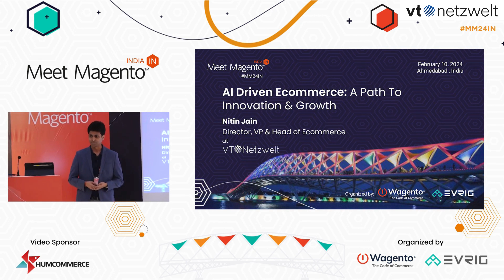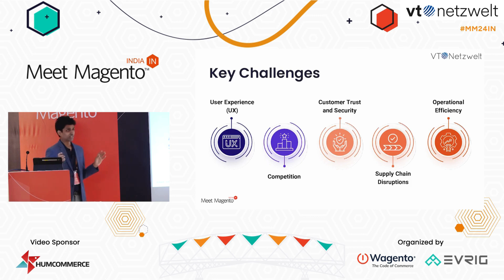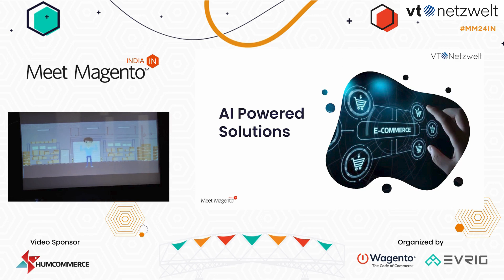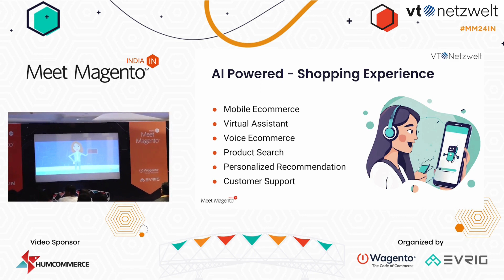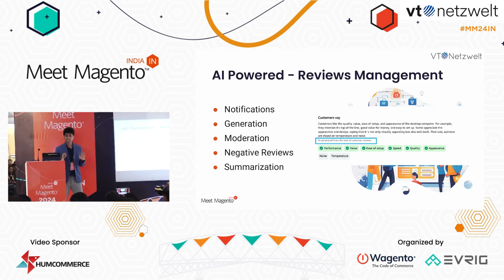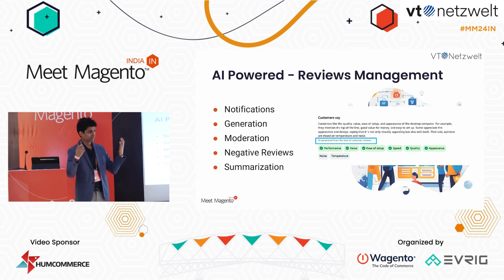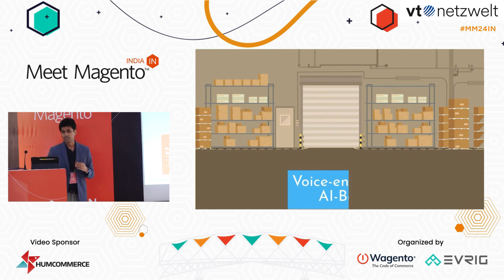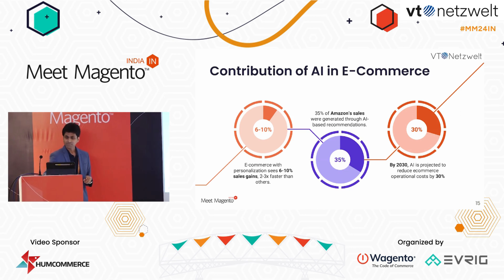AI-Powered eCommerce: Strategies for Innovation and Expansion By Nitin Jain At Meet Magento 2024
Join Nitin Jain, Director and VP of eCommerce, at Meet Magento India 2024 on February 10, 2024, in Ahmedabad! This session, "AI-driven eCommerce: A Path to Innovation and Growth," is your chance to discover how AI is transforming the eCommerce landscape.

Key Highlights:
✨ Current eCommerce Dynamics: Get insights into the global market size and future growth trends.

✔️ Identifying Challenges: Learn about critical issues like user experience, customer trust, and supply chain disruptions.

🤖 AI Solutions: Explore AI innovations that enhance shopping experiences, including mobile eCommerce, virtual assistants, and personalized recommendations.

☁️ AI Cloud Services: Discover various AI cloud options tailored for eCommerce platforms.

📝 Review Management: See how AI streamlines reviews through notifications, moderation, and summarization.

🔍 Additional AI Applications: Uncover AI-driven fraud detection, content creation, and personalized marketing strategies.

📈 Impact of AI: Understand how AI boosts sales, cuts costs, and enhances customer experiences.